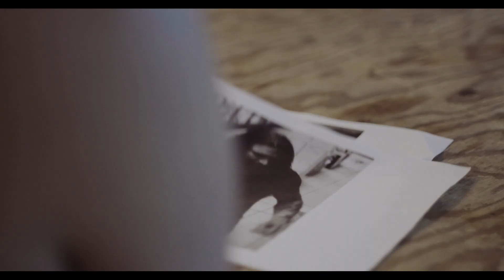BLOOD FROM STONE Official Trailer (2020) Thriller Movie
First trailer for Blood from stone by Geoff Ryan & Michael Caradonna.